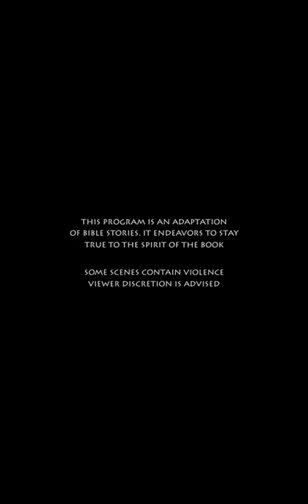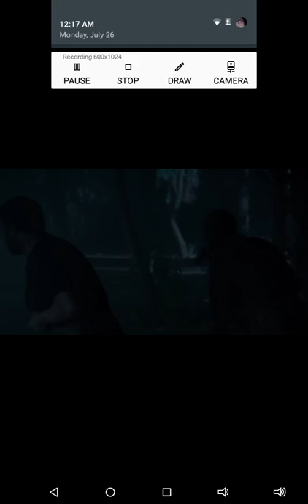Flim 4 Holy Bible Origin Story January 20 2019